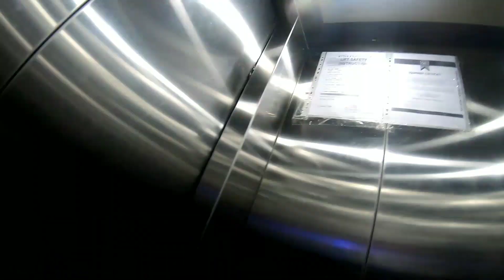MATHURA AUR VRINDAVAN KA SAFAR.ep4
Started our journey from Agra to Mathura And Vrindavan.
Visited Couple of Temples and Went back to Noida..

IF you have enjoyed this video then hit this link.